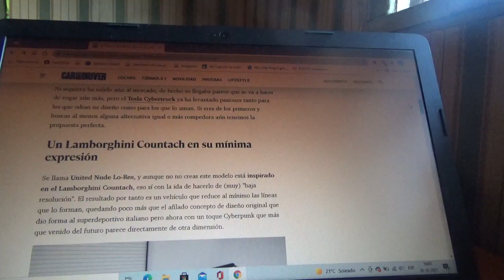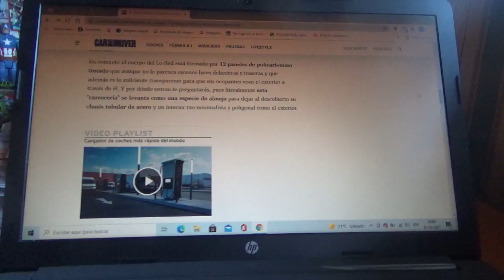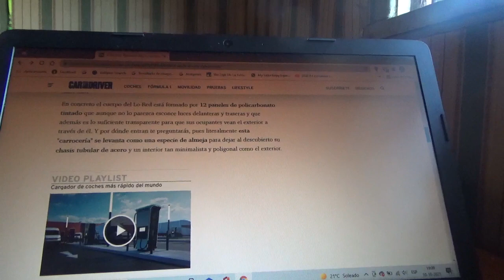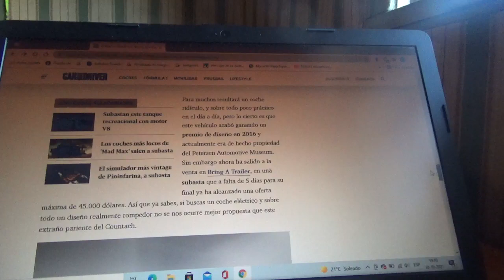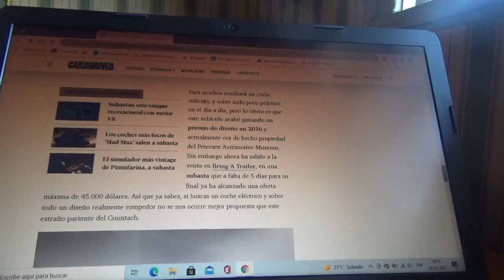Este extraño coche eléctrico se llama United Nude Lo Res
Es una versión supedeportivo de la Tesla Cybertruck posee una motorización totalmente eléctrica y además es un pariente del Lamborghini Countach además está en venta